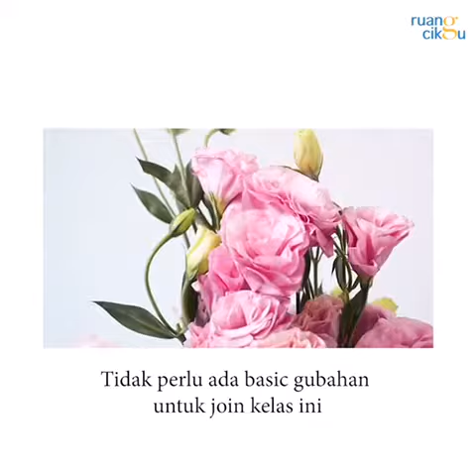Belajar Rahsia Gubahan Bunga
Belajar rahsia gubahan bunga daripada pengajar profesional. Sesuai bagi mereka yang baru ingin belajar bagaimana untuk menggubah bunga.

Gubahan Bunga | Teknik Hasilkan Hantaran Bunga Segar Yang Eksklusif
Gubahan Bunga | Gubah Bunga Tangan Seperti Profesional

Kelas floral yang dibawakan oleh Floral Class by Deanna Creations.